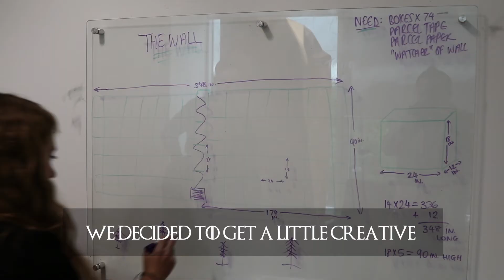A Wall in the Office: Our Game of Thrones Experiment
We decided to bring our love of Game of Thrones into the Parcel2Go workplace by building our version of ‘The Wall’ in the office. It worked as an experiment to test how physical division in the workplace would affect productivity.

12 man-hours and 80 cardboard boxes later, here's how things turned out.

Get all the details -- including what we learned and how your team could benefit from it